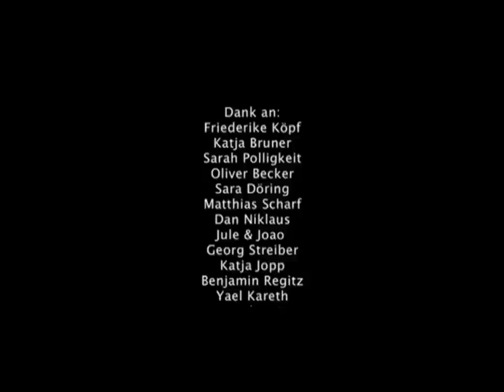"Nordwind" Thomas Vogel - Zinovia Arvanitidi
Short film project for the Moving Silence event in Athens, March 2012. Directed by Thomas Vogel, music by Zinovia Arvanitidi.